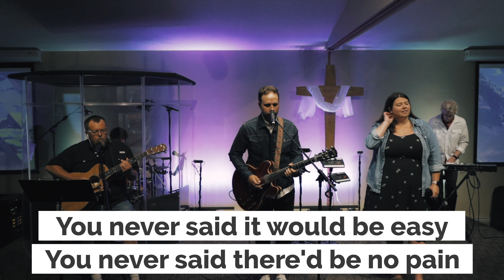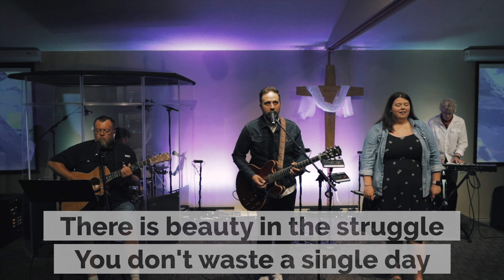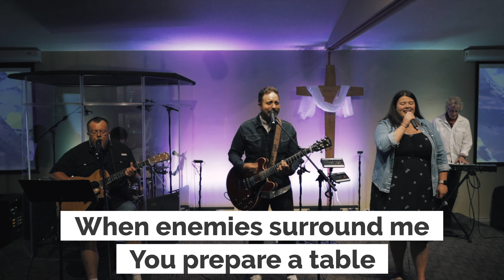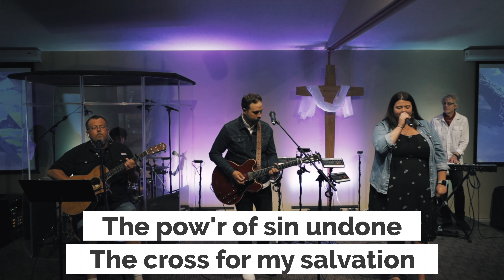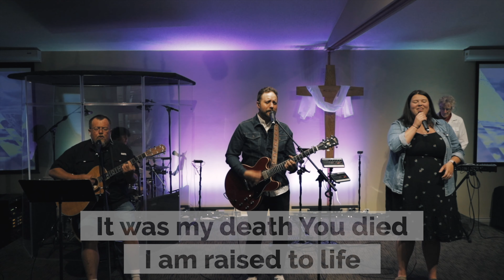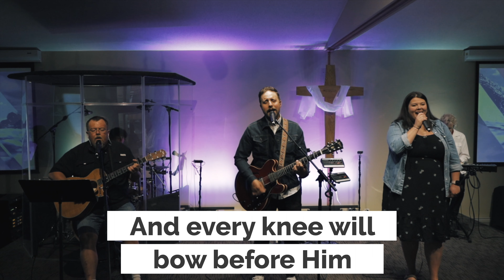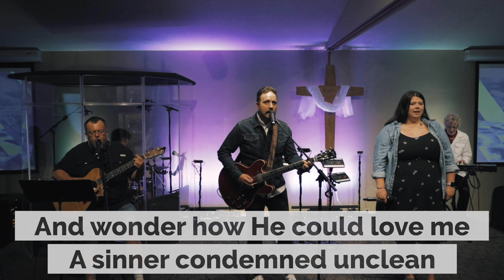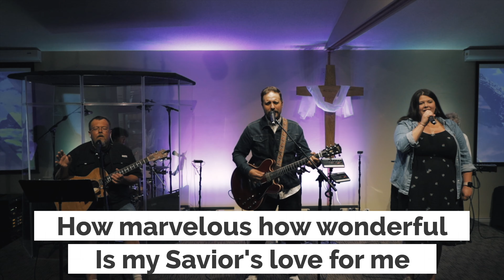Calvary Church Worship | June 21, 2020